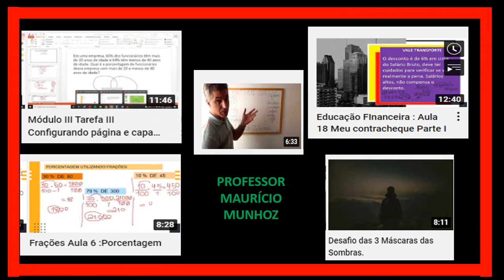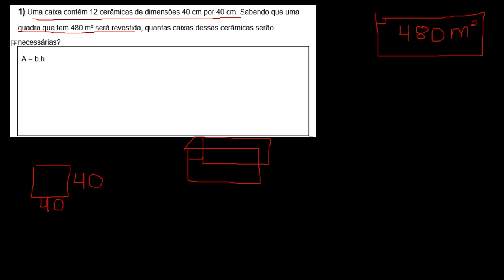Geometria Plana Aula 2 Áreas Parte I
Geometria Plana   : Áreas_   Parte I